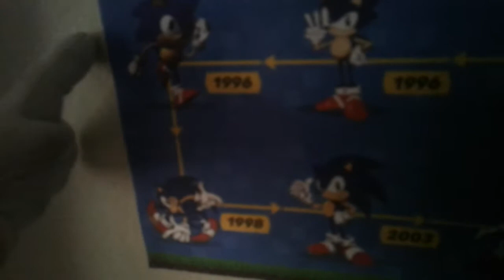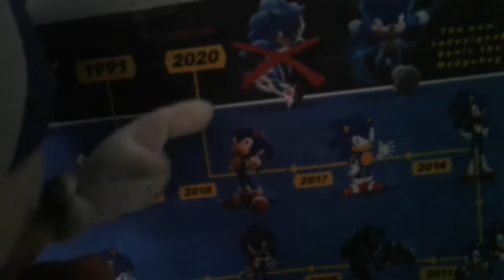Sonic the Hedgehog learns about himself in 1991 to 2020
watch his video to find out